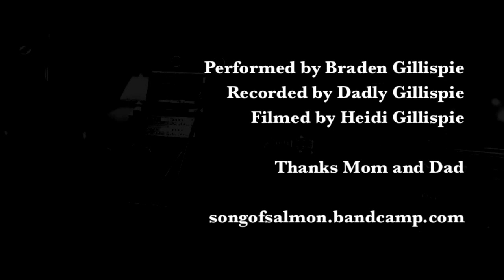Saguaro - Song of Salmon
Acoustic rendition of "Saguaro" off the new album Desert Film. Audio recorded by my dad and video shot by my mom. Thanks and love you guys.

It's about an alien (of course) who crash-landed in the Sonoran desert 10,000 years ago, and with nothing better to do, spent the time living among humans and helping them cope with life and death. Sometime in the post-human future, he faces his own death and thinks about things.

Lyrics:

Longer than human history can tell
I was stranded here
I lived among the kind-hearted people of the earth

Though I made friends
They've all gone in the end
My hand closed their eyes
And passed their bodies to the dirt

My own home world
Light years away and growing ever further every day
And though I long to see her again
Sonora is where my life will end

[This old black coat, covered in dust
remains of a planet gone to rust
This human life burned like a fire
In cold morning ash an ember lies]

And when I go
Give my heart to Arizona
She'll take me in, close my eyes
And pass my body to the dirt